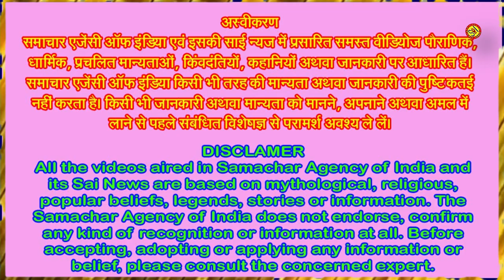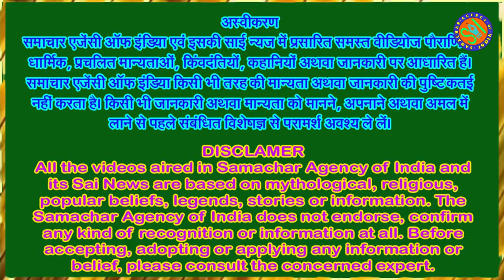आखिर क्यों कहा जाता है विध्नहर्ता भगवान गणेश को एकदंत . . .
बुद्धिविनायक भगवान गणेश के एकदंत होने की विभिन्न कथाओं को जानिए . . .
बुद्धिविनायक भगवान श्री भगवान गणेश प्रथम पूज्य हैं। भगवान गणेश के अनेक नाम हैं, जिनमें से एक नाम एकदंत भी है
इसी तरह की एक और पौराणिक कथा है। भगवान गणेश को हम सभी एकदंत के नाम से भी जानते हैं। इसके पीछे पुराणों में एक कथा मिलती है, जिसके अनुसार भगवान विष्णु के अवतार और भगवान शिव के परम भक्त और शिष्य भगवान परशुराम जिन्होंने 17 बार क्षत्रियों को धरती से समाप्त कर दिया था। भगवान शिव और माता पार्वती के दर्शन के लिए कैलाश पर्वत पर आए। उस समय भगवान शिव ध्यान में मग्न थे और पहरे पर स्वयं भगवान गणेश बैठे हुए थे। भगवान गणेश ने भगवान परशुराम को दर्शन करने से रोक दिया। इससे भगवान परशुराम को बहुत क्रोध आया, और उन्होंने भगवान गणेश को धक्का दे दिया।
नीचे गिरते ही भगवान गणेश को भी क्रोध आ गया। भगवान परशुराम ब्राम्हाण थे तो भगवान गणेश ने उन पर प्रहार करना उचित नहीं समझा, उन्होंने भगवान परशुराम को अपनी सूंड में जकड़ लिया और चारों दिशाओं में गोल गोल घुमाने लगे। कुछ पलों के बाद उन्होंने भगवान परशुराम को छोड़ दिया। कुछ देर तक तो भगवान परशुराम शांत मुद्रा में रहे लेकिन जब उन्हें अपने आपमान का एहसास हुआ तो उन्होंने अपने फरसे से भगवान गणेश पर वार कर दिया। वह फरसा भगवान शिव का दिया हुआ था, तो भगवान गणेश उनके वार को खली जाने नहीं देना चाहते थे, यह सोचकर उन्होंने फरसे के उस वार को अपने एक दांत पर झेल लिया। फरसा लगते ही भगवान गणेश का दांत टूट कर गिर गया। इस कोलाहल को सुनकर भगवान शिव ध्यान मुद्रा से जाग गए और उन्होंने दोनों को शांत करवाया। तब से भगवान गणेश का एक ही दांत रह गया और वह एकदंत कहलाने लगे।
भगवान गणेश को एकदंत इसलिए कहा जाता है क्योंकि उनका एक दांत टूटा हुआ है। ये दांत किसने तोड़ा उससे जुड़ी अलग-अलग पौराणिक कथाएं हैं। सबसे प्रचलित कथा भगवान गणेश और भगवान परशुराम की लड़ाई से जुड़ी है। एक बार भगवान परशुराम भगवान शिव से मिलने के लिए कैलाश पर्वत पहुंचे लेकिन द्वार पर खड़े भगवान गणेश जी ने उन्हें अंदर जाने से रोक दिया। भगवान परशुराम ने भगवान गणेश जी से काफी विनती की लेकिन वो नहीं माने आखिरकार भगवान परशुराम ने गणपति को युद्ध की चुनौती दी। इस चुनौती को स्वीकार करते हुए भगवान गणेश जी ने युद्ध किया लेकिन इस दौरान भगवान परशुराम के फरसे के वार से उनका एक दांत टूट गया और वे एकदंत कहलाए।
विद्या, बुद्धि, विनय, विवेक में भगवान गणेश अग्रिम हैं। वे वेदज्ञ हैं। महाभारत को उन्होंने लिपिबद्ध किया है। भगवान गणेश चतुर्थी को पट्टी पूजन विशेष रूप से किया जाता है। दुनिया के सभी लेखक सृजक शिल्पी नवाचारी एकदंत से प्रेरणा पाते हैं। एकदंत स्वरूप गजानन को भगवान परशुराम के प्रहार से मिला। एक बार शिवजी के परमभक्त भगवान परशुराम भोलेनाथ से मिलने आए। उस समय कैलाशपति ध्यानमग्न थे। भगवान गणेश ने भगवान परशुराम को मिलने से रोक दिया। भगवान परशुराम ने उन्हें कहा वे मिले बिना नहीं जाएंगे।
धार्मिक मान्यतानुसार हिन्दू धर्म में भगवान गणेश जी सर्वाेपरि स्थान रखते हैं। सभी देवताओं में इनकी पूजा-अर्चना सर्वप्रथम की जाती है। श्री भगवान गणेश जी विघ्न विनायक हैं। भाद्रपद शुक्ल चतुर्थी को मध्यान्ह के समय भगवान गणेश जी का जन्म हुआ। भगवान गणेश का स्वरूप अत्यन्त ही मनोहर एवं मंगलदायक है। वे एकदन्त और चतुर्बाहु हैं। अपने चारों हाथों में वे क्रमशः पाश, अंकुश, मोदकपात्र तथा वरमुद्रा धारण करते हैं। वे रक्तवर्ण, लम्बोदर, शूर्पकर्ण तथा पीतवस्त्रधारी हैं। वे रक्त चन्दन धारण करते हैं तथा उन्हें रक्तवर्ण के पुष्प विशेष प्रिय हैं। वे अपने उपासकों पर शीघ्र प्रसन्न होकर उनकी समस्त मनोकामनाएँ पूर्ण करते हैं। एक रूप में भगवान श्रीभगवान गणेश उमा-महेश्वर के पुत्र हैं। वे अग्रपूज्य, गणों के ईश, स्वस्तिकरूप तथा प्रणवस्वरूप हैं।
लेकिन भगवान गणेश जी के एक दंत होने के पीछे क्या कारण है, शायद हमें इसका ज्ञान सही- सही नहीं है, लेकिन पुराणों में इससे जुड़ी कई कहानियां है। पुराण के अनुसार, भगवान विष्णु के अवतार भगवान परशुराम शिव के शिष्य थे। जिस फरसे से उन्होंने 17 बार क्षत्रियों को धरती से समाप्त किया था, वो अमोघ फरसा शिव ने ही उन्हें प्रदान किया था। 17 बार क्षत्रियों को हराने के बाद भगवान परशुराम शिव और पार्वती के दर्शन के लिए कैलाश पर्वत पर गए। उस समय भगवान शिव शयन कर रहे थे और पहरे पर स्वयं भगवान गणेश जी विराजमान थे, भगवान गणेश जी ने उन्हें अंदर जाने से रोका।
इस बात पर भगवान परशुराम को क्रोध आ गया।वे रोके जाने पर भगवान गणेश से झगड़ने लगे और भगवान गणेश जी को गुस्से में धक्का दे दिया। गिरते ही भगवान गणेश जी को भी क्रोध आ गया। भगवान परशुराम ब्राम्हाण थे, सो भगवान गणेश जी उन पर प्रहार नहीं करना चाहते थे। इसलिए उन्होंने भगवान परशुराम को अपनी सूंड से पकड़ लिया और चारों दिशाओं में गोल-गोल घूमाने लगे . . .